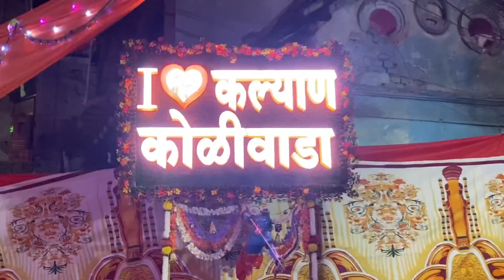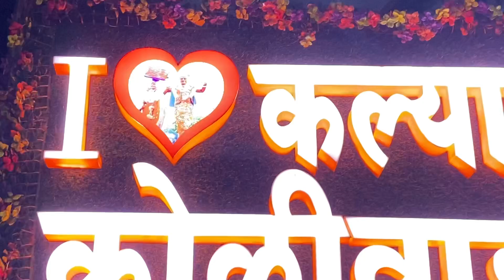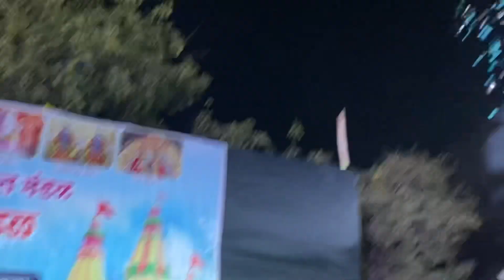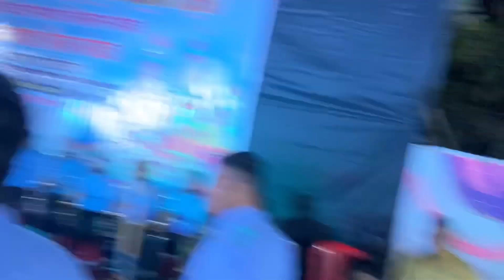श्री गणेश मंदिराचा 10 वा वर्धापनदिन सोहळा 2023 (कल्याण कोळीवाडा) (part 2)